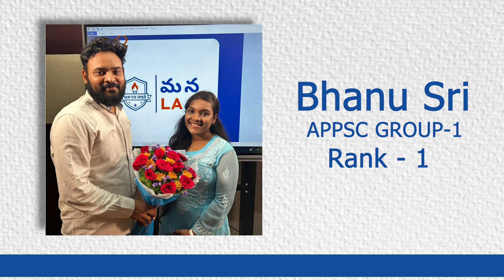IAS +DEGREE launched by La Excellence IAS Academy | The Best Institute for the Best Future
The IAS + Degree program launched by La Excellence IAS Academy aims to provide Civil Services coaching alongside undergraduate education and life skills development. This is a great opportunity for students aiming to clear the civil services exam in their first attempt.

Address:
La Excellence IAS
1st floor, #1-10-223/s,